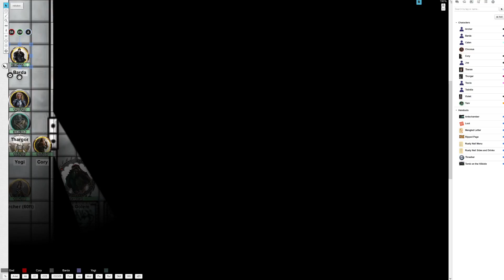Lost Empire - Episode 30.1 - My Poor Web Golems Never Stood A Chance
I spent hours prepping this encounter. The web golems didn't take too long and the map was mostly janky work getting it to fit but the mage... the mage was hours on his own. Fortunately, he'll be back. Even in the original adventure, he has a final showdown with the party.